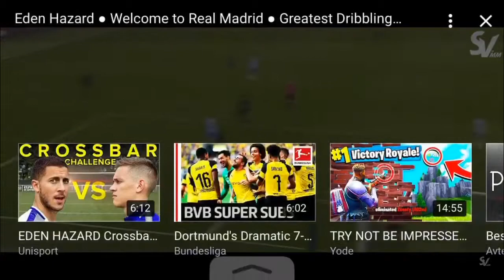HAZARD to Real Madrid